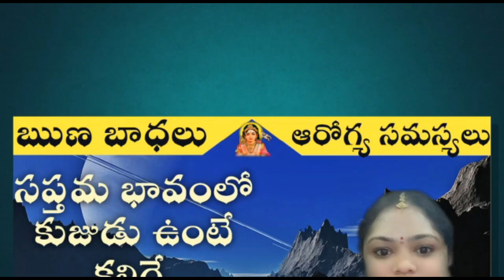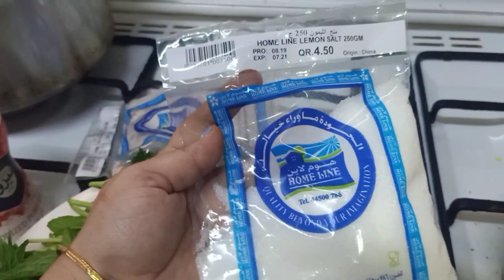Pani puri recipe in telugu|Evening Snack Instant Pani Puri|ఇంట్లోనే పాని పూరి తయారీ విధానం|బఠాణీచాట్